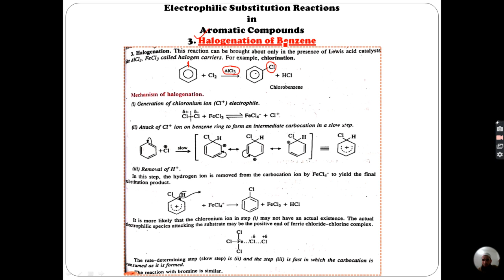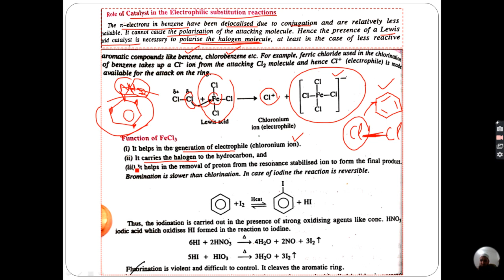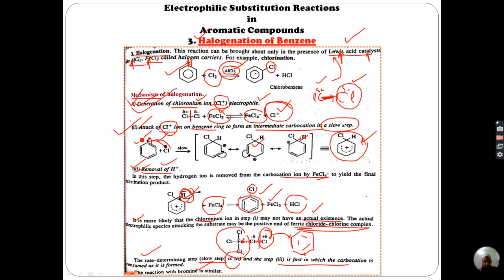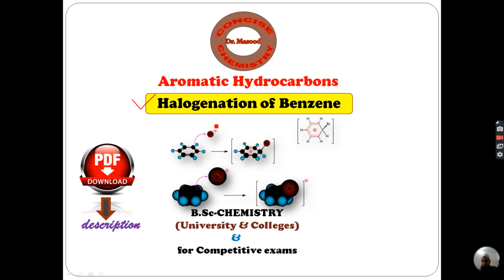Halogenation of Benzene II Mechanism II B.Sc & Other Exams II Concise Notes PDF in description👇